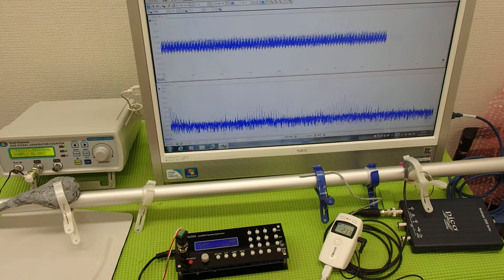超音波の発振制御システム ultrasonic-labo